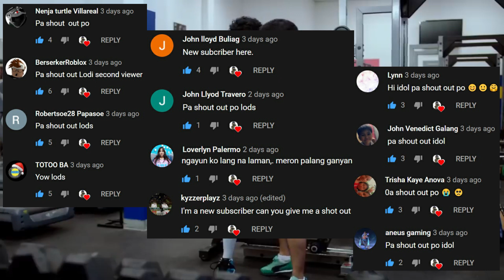Sampung Pinaka Malakas na Tao sa Buong Mundo | 10 Strongest People on the Planet !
Ating tuklasin ang mga kakaibang bagay sa mundo. May mga bagong videos kada linggo. Sampung pinaka at mga impormasyon na kakaiba.
Related Channel and Topics:
Kaalaman
Kim TV Facts
Clark TV
Sampung Pinaka
Top 10
Send me stuff and I will feature it in the Vlog!
God bless you all and Peace!